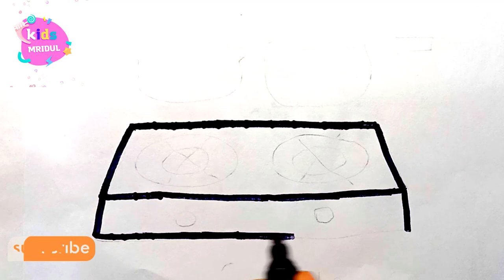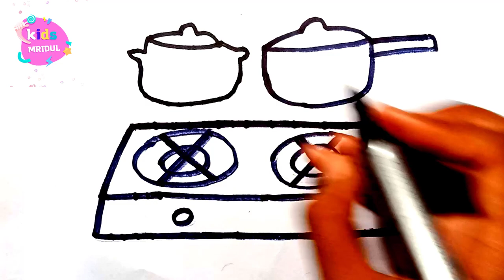Gas stove drawing, coloring and painting easy for kids & toddlers | Gas stove Art Easy For Beginners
Gas stove drawing, coloring and painting easy for kids & toddlers | Gas stove Art Easy For Beginners @kidsmridul

how to draw Gas stove in spanish word form
how to draw Gas stove from hand
how to draw Gas stove for kids

Related topic :-
1) Gas stove drawing easy
2) Gas stove
3) Easy Gas stove drawing,
4) Gas stove drawing video,
5) Gas stove drawing for kids,
6) Gas stove pencil drawing,
7) Gas stove drawing and colour
8) Simple and easy Gas stove drawing,
9) Gas stove drawing easy for beginners.